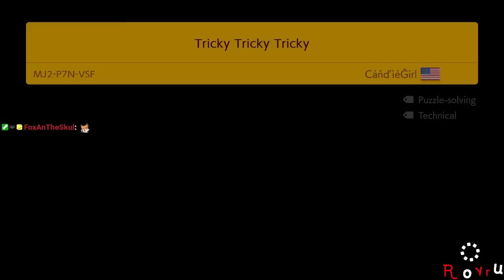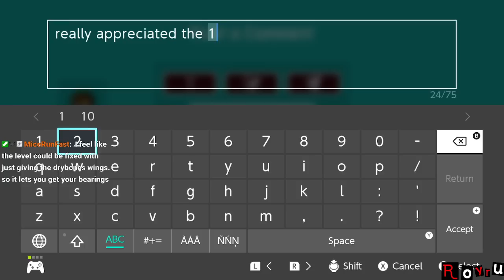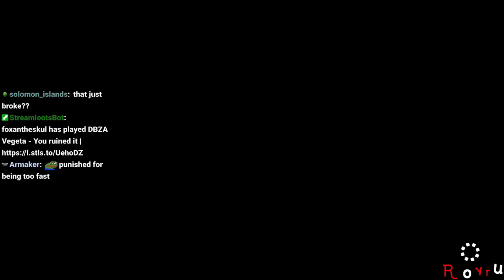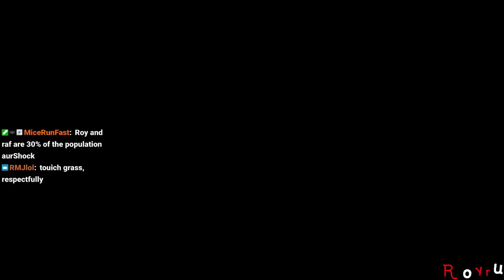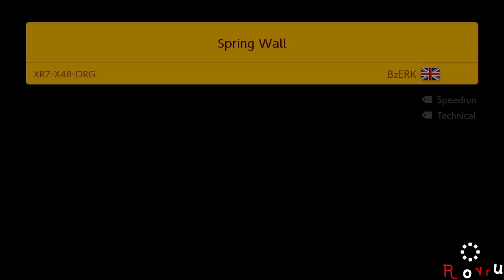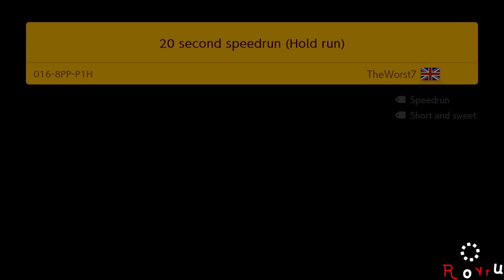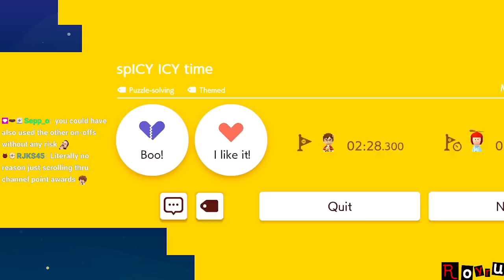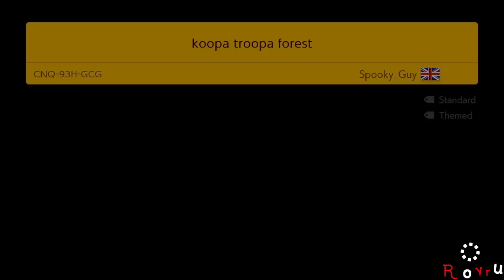[Rank #2: 21,075+ Clears] Super Expert Endless [Stream] [Recording]